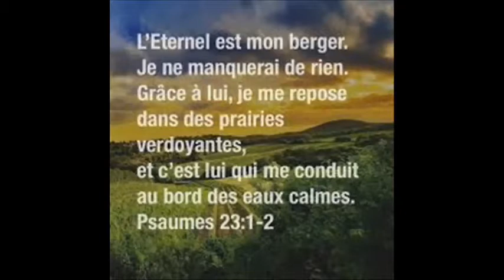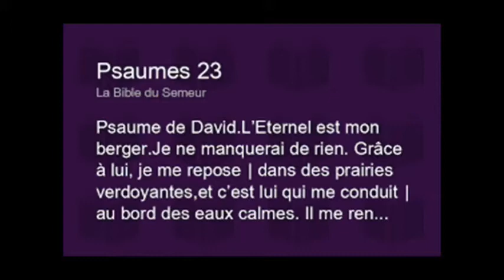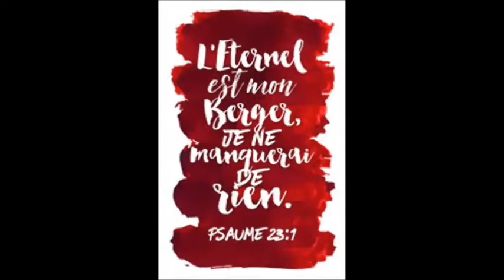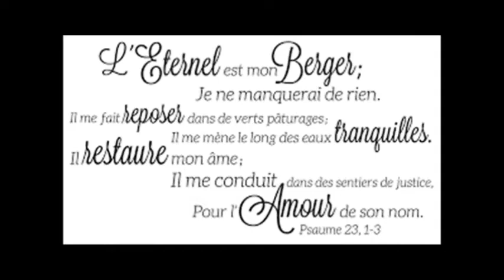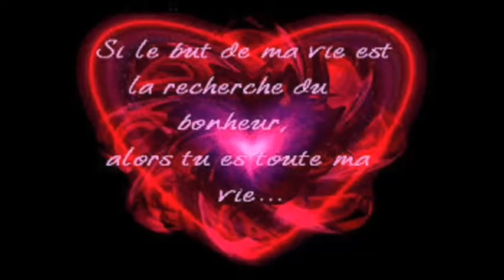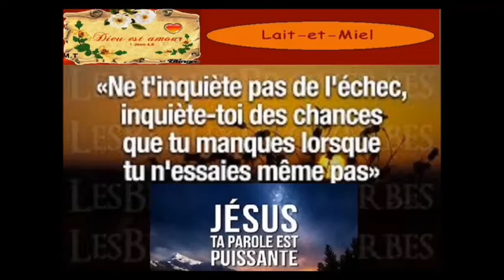1 rois 09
La Bible 1 rois 09
Je suis fidèle a cette chaine /Je suis heureux écouter cette chaine